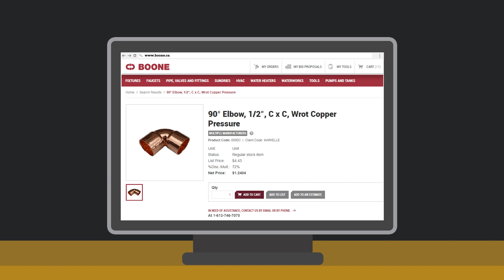BOONE Everywhere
Watch how our BOONE Everywhere services can start helping you today!